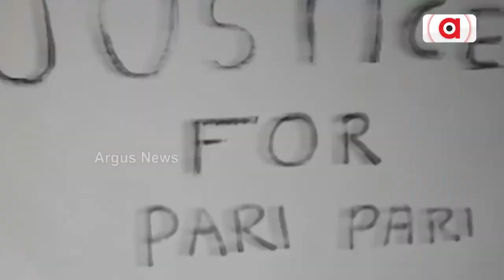Villagers Struggles For Drinking Water In Nuapada